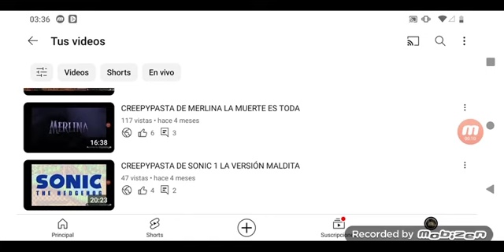CREEPYPASTA LA PELÍCULA PERDIDA DE THOMAS Y SUS AMIGOS LA GRAN CARRERA 2